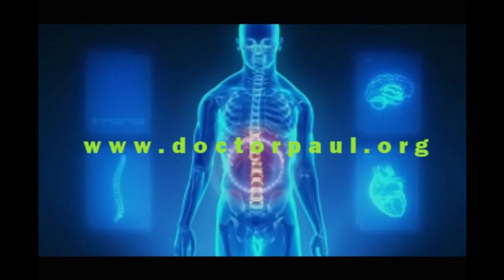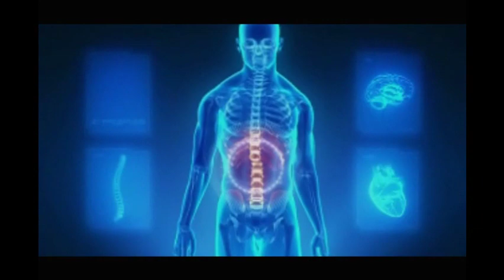Hemochromatosis: Most Important Points in Clinical Manifestations